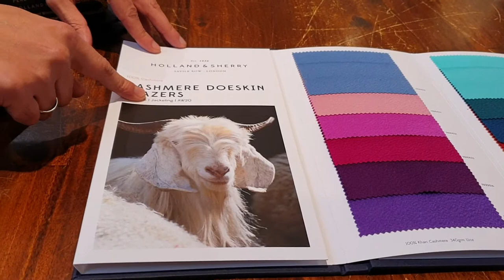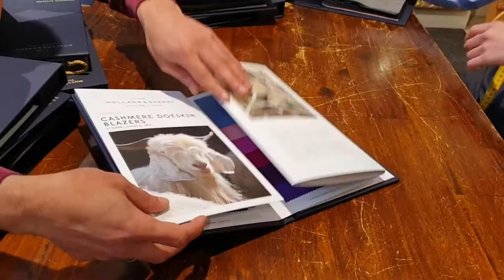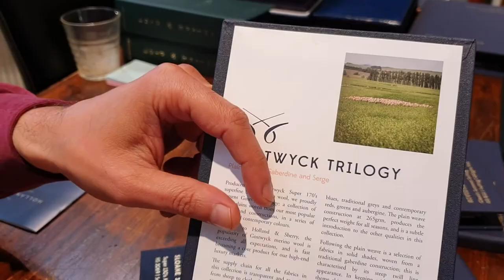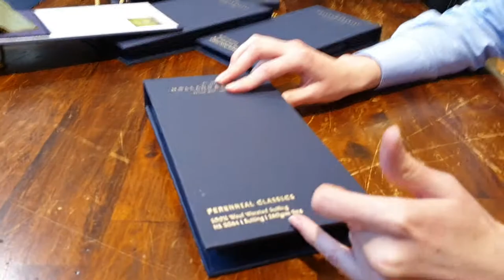Holland & Sherry: unboxing van de stof collecties seizoen 20/21 voor het mooiste maatpak en trouwpak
Als specialist met wereldwijd klanten werken we met de top in stoffen. Elk jaar komen er weer veel nieuwe stoffen binnen. Een interessant moment om te kijken wat er nu weer uit de doos komt. Hierbij een eerste view op de nieuwe collecties van Holland & Sherry seizoen 20/21.